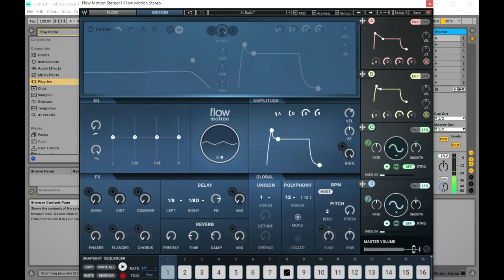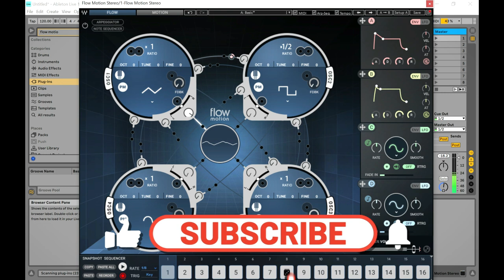Waves Flow Motion - FM Synth VST/Plugin by Waves Audio (Limited-Time 4FREE)